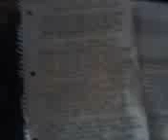Katt's first Song! "Shove that Acoustic" (Sample for now)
I wrote a song for my estranged sister who denied me when  I finally found her and told her I was her sister. She is supposedly near stardom n headed for Nashville in the future.. Too bad she treated me like trash cuz ill make sure her fame doesn't last.. So, Chelsea Lynn  Pelsone,(Youngstow,NY) I wrote this just for you! Its called Shove that Acoustic :) My Brother Kyle is on Guitar and wrote the music for my song.. Once practiced and perfected Ill perform the whole song right here! LOVE KATT ='.'=